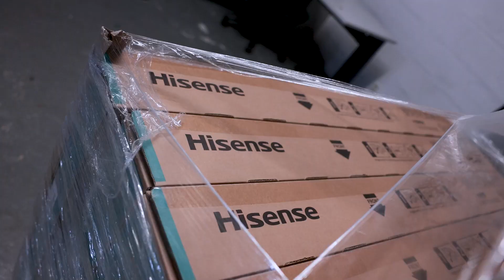Hisense | Novos frigobares e televisores em Alvalade